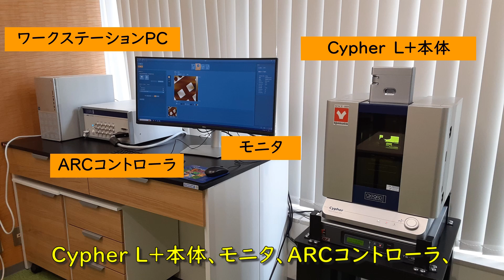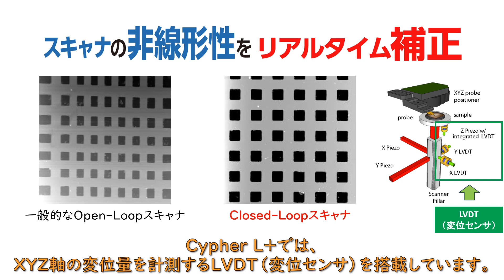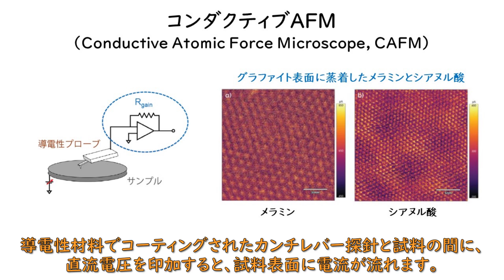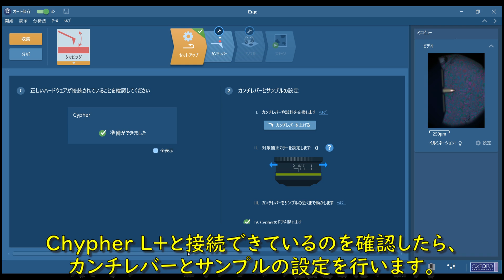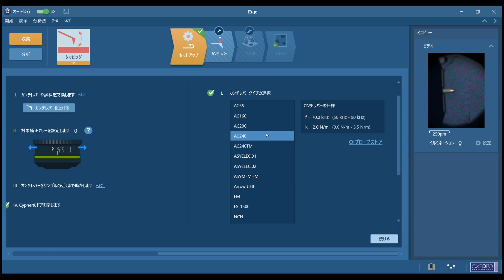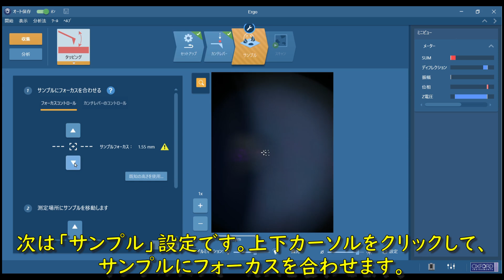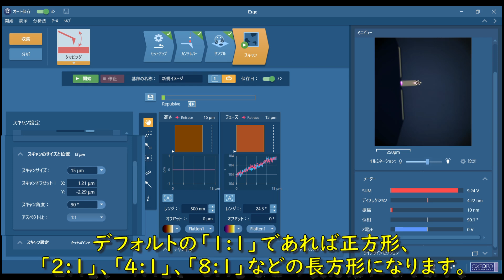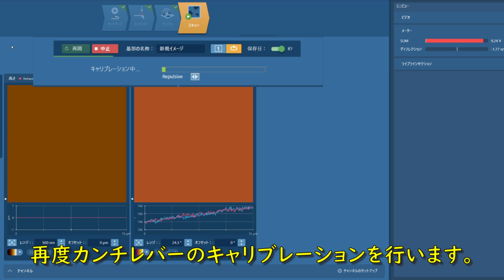原子間力顕微鏡（AFM）「Cypher L+」のご紹介- ヤマト科学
原子間力顕微鏡（AFM）「Cypher L+」は、１）高速：測定完了まで、わずか26秒！（30µmサイズ、データポイント256×256）、２）高再現性：励振制御技術によりカンチレバーの摩耗を抑制、３）高精度：スキャナの非線形性をリアルタイム補正、が実現可能です。